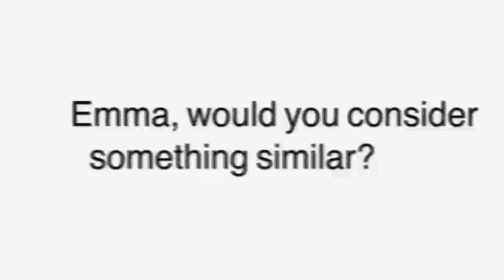How we live by Go Forum